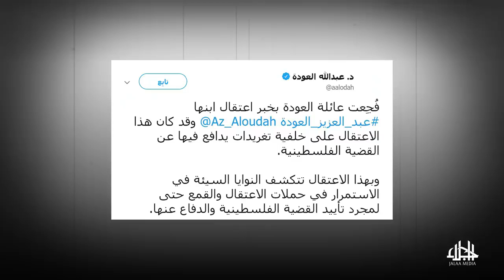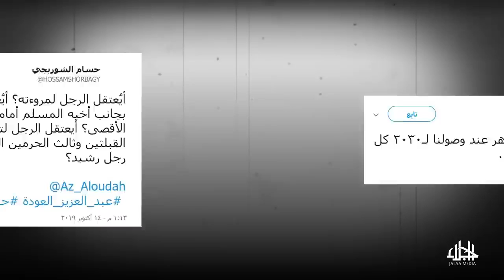غضب شعبي بعد اعتقال عبد_العزيز_العودة أحد أقارب الشيخ سلمان العودة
عبد العزيز العودة آخر ضحايا ابن سلمان .. ما تهمته؟